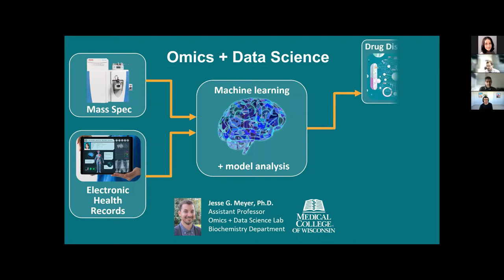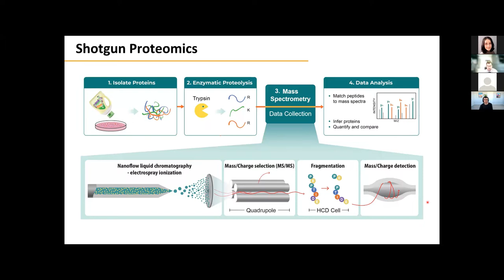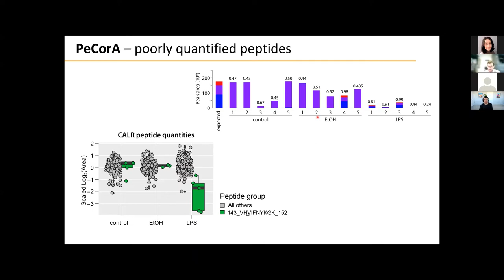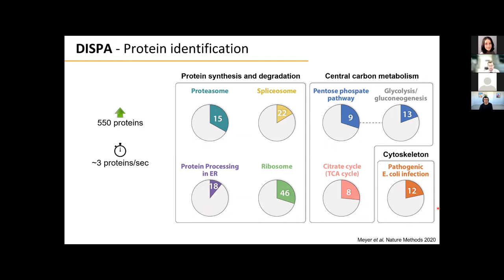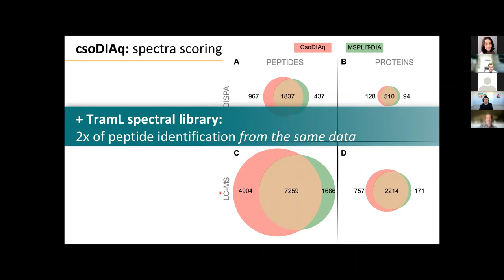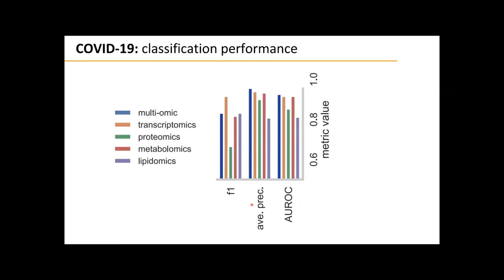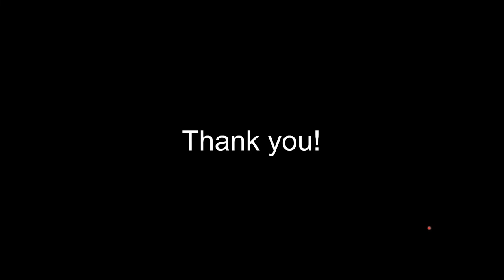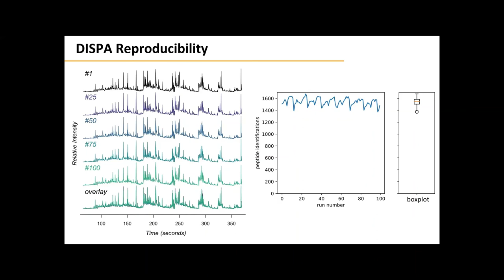Omics + Data Science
A talk By Jesse Meyer, PhD, Assistant Professor, Department of Biochemistry, Medical College of Wisconsin

Originally Hosted December 16, 2021, 12:00-1:00PM MST